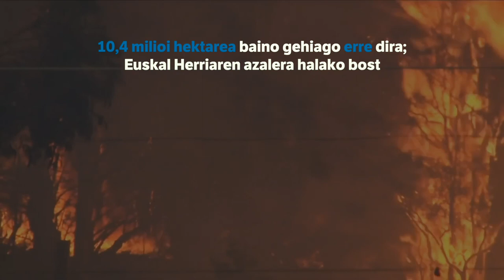Suteak Australian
| Irailetik hona 600 sute baino gehiago izan dira Australian. Neurtzen zailak dira, baina eragindako kalteek adierazten dute izan duten dimentsioa. Hemen, suteek utzitako ondorioak, bideo batean bilduta.